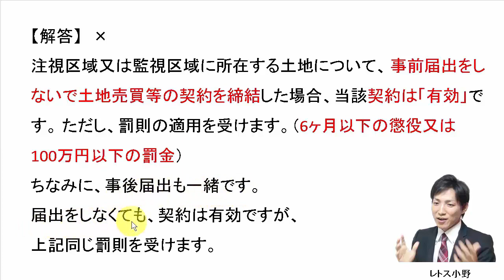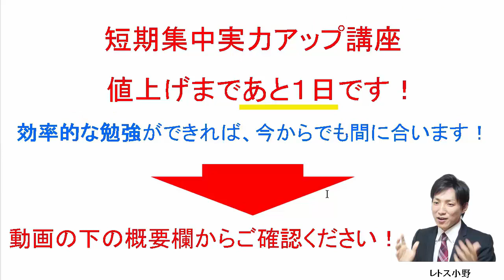7月19日の３問【レトス小野】宅建過去問解説